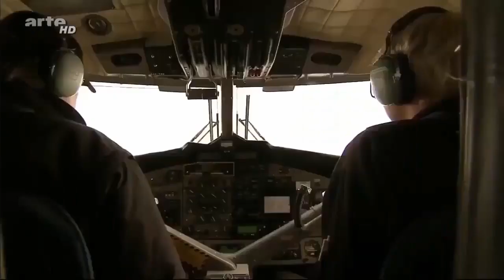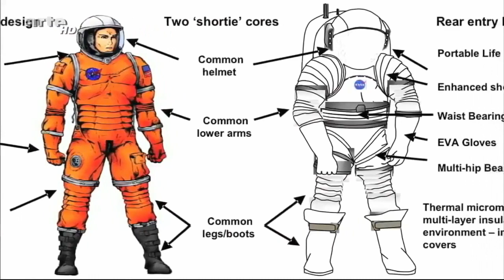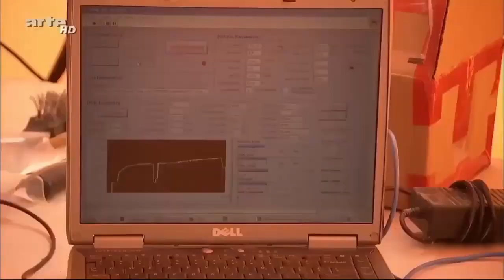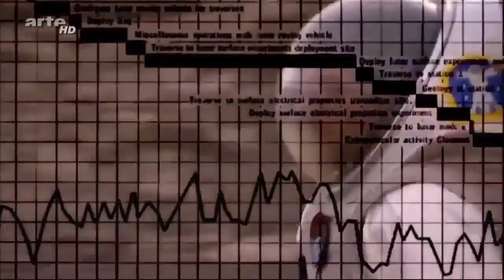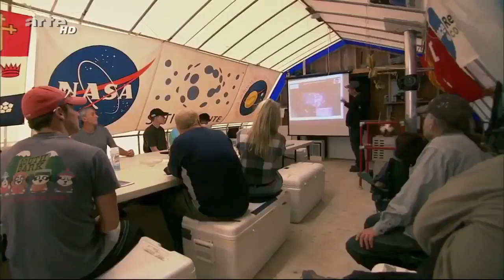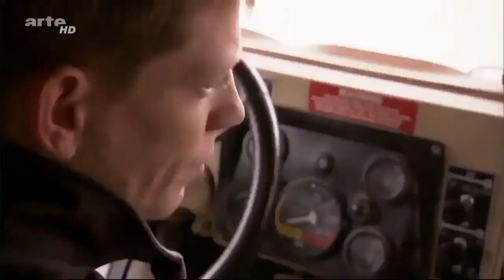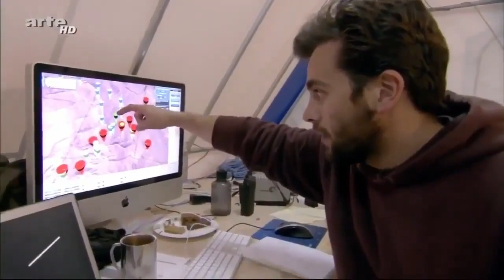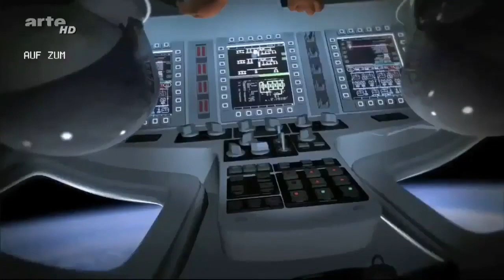DOKUMENTATION: Geheimnisse des Universums [DOKU 2020]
In dieser Doku geht es um eine Expedition auf einem Stück Erde, das ganz ähnlich gebaut ist wie der Mond. Es werden Technologien getestet, um zukünftige Mondmissionen möglich zu machen.

INFO: Gestern habe ich aus Versehen das falsche Video hochgeladen. Dafür kommen heute zwei Dokus :)

Montags: Militär / Geschichte
Mittwochs: Universum / Natur
Freitags: Mystery / Phänomene
Sa, So, Di, Do: Sonstiges

Zum Thema gibt es eine Menge sehr lesenswerte Bücher!

Buch 1 -- Buch von Stephen Hawking
Buch 2
Buch 3 -- Das Universum in deiner Hand!